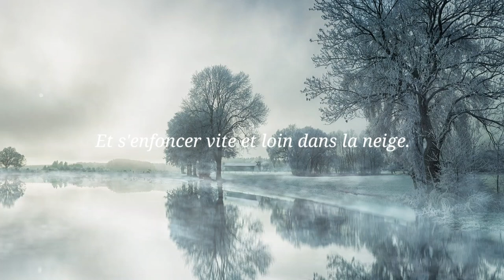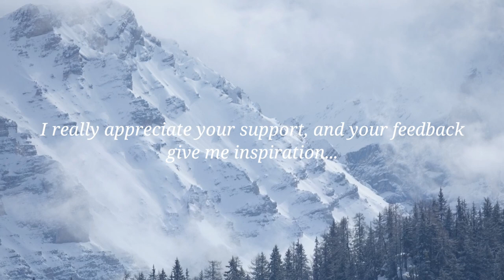Seul avec ma douleur et chanter, Des chansons d'amour... ; Hiver - Heinrich Heine ; Guernes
Hiver, Winterag, vraiment brûler,  d'hommes, tourbillons, neige, hivernale, Seul, chansons d'amour, Guernes, Friedrich Wilhelm Nietzsche, Heinrich Heine

Background Music Title : Nail Bitter

Background Music Title : Only You